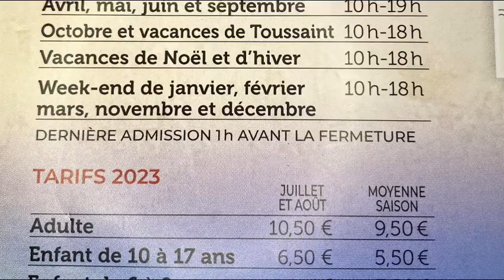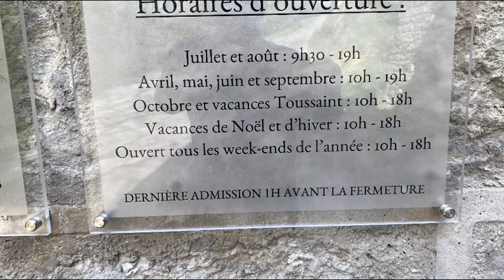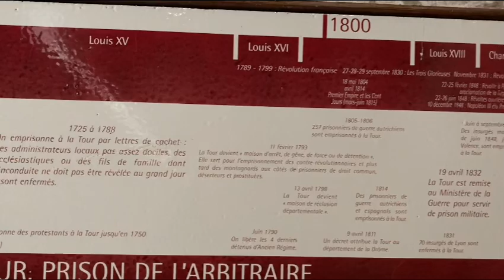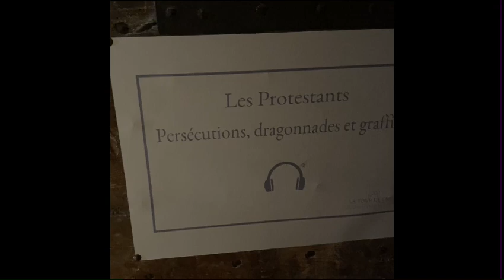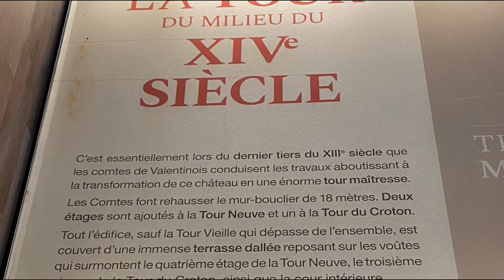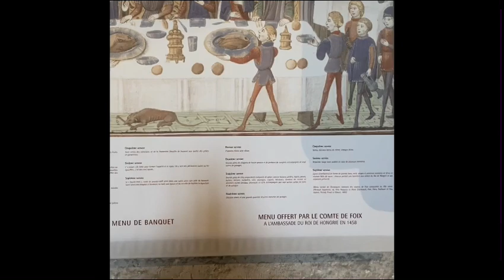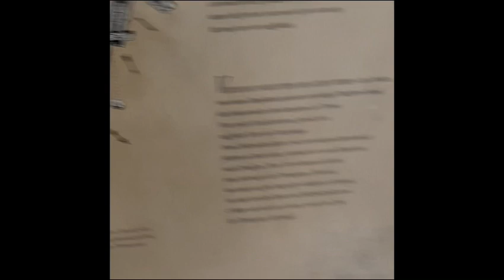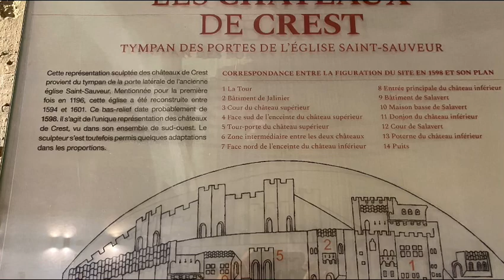La tour de Crest plus haut donjon de France-prison d’état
VALLEE DE LA DROME A 30 MINUTES DE VALANCEET DE DIE
900 ANS D'HISTOIRE
Tour de Crest
Les deux vies de la Tour
LIEU DE POUVOIR FÉODAL
La construction de la Tour de Crest débute au XIIe siècle. Elle constitue l’élément majeur d’un imposant château que se disputeront les comtes de Valentinois et les évêques-comtes de Die. En 1217, il est assiégé sans succès par Simon de Montfort, le chef de la croisade contre les Albigeois. Au XIVe siècle, les comtes de Valentinois agrandissent la Tour. Avec ses quinze salles sur cinq niveaux, elle illustre parfaitement le système architectural de défense au Moyen Âge.
Ses dimensions, 32 mètres de long, 20 mètres de large et 52 mètres de haut, en font le plus haut donjon de France parvenu jusqu’à nous. Herses, bretèches et meurtrières révèlent toutes les techniques utilisées contre l’assaillant !

Tour de Crest Plus haut donjon médiéval de France - Rhône-Alpes, Drôme
Tour de Crest Plus haut donjon médiéval de France - Rhône-Alpes, Drôme Copyright Florent DEBAUD - Office de Tourisme Coeur de Drôme
Lors de la guerre de Cent Ans, en 1419, le comté de Valentinois et le château de Crest deviennent propriété des rois de France. Sous le règne de Louis XIII, Richelieu lutte contre les Grands du royaume qui s’opposent au roi. Dans ce but, il fait détruire la plupart des forteresses qui ne défendent pas les frontières. En cas de rébellion, il prive ainsi les rebelles de points d’appui stratégiques. Si le château de Crest est bien démantelé en 1633, la Tour est conservée pour servir de prison

PRISON D’ÉTAT
La Tour de Crest est alors une prison dont on ne s’échappe pas. Des hommes de bonne famille y sont enfermés sans jugement, sur simple lettre de cachet signée du roi. Après la révocation de l’édit de Nantes en 1685, on y détient aussi de nombreux protestants qui tentent de fuir le royaume. Des prisonniers de guerre, de droit commun et des détenus politiques y sont aussi incarcérés suivant les époques. Symbole du pouvoir et de l’arbitraire royal, la Tour est surnommée la « Bastille du Sud ». La Tour reste une prison après la Révolution française. En 1851, les opposants républicains au coup d’État de Napoléon III sont les derniers prisonniers à y être enfermés.

UNE TENTATIVE D’ÉVASION SPECTACULAIRE
À 70 ans, Philippe Rivoire est enfermé à Crest depuis douze ans. Il tente de s’évader avec deux autres prisonniers. Ensemble, ils tressent une corde avec des draps et descellent les barreaux d’une fenêtre de la façade est ; mais la corde est trop courte et Rivoire se tue en tombant de plus de dix mètres. Les deux hommes qui le suivaient se retrouvent suspendus dans le vide et doivent appeler à l’aide. Ils sont secourus par les gardiens avant d’être ramenés en prison.

NOUVEAU PARCOURS DE VISITE
Dès votre entrée dans la Tour, vous serez accueillis par un gardien de prison du XIXe siècle, il vous équipera d’un casque audio nouvelle génération. Grâce à ce système vous pourrez visiter la Tour en compagnie d’Alexandre de Montrond, ancien major de la Tour au XVIIIe siècle.
Grâce à des mises en scènes et à des cellules reconstituées, vous remonterez les neuf siècles d’histoire de la Tour de Crest pour y découvrir les conditions de vie des détenus, leur quotidien, les gardiens, les tentatives d’évasions, la relation entre le monument et la ville de Crest et, bien sûr, les graffitis de la Tour.

VOUS DÉCOUVRIREZ DANS LE PLUS HAUT DONJON DE FRANCE
 Une tour médiévale (XIIe – XIVe siècle), des fortifications et une résidence seigneuriale

 Un système défensif médiéval extraordinaire

 Des maquettes sur l’architecture complexe et l’évolution de trois tours imbriquées :
la Tour Vieille (XIIe siècle),
la Tour Neuve et celle du Croton (XIVe siècle)

 Une terrasse couverte à 7 plans inclinés
pour recueillir les eaux de pluie et alimenter une citerne profonde de 9,30 m pouvant contenir jusqu’à 65 000 litres

 Des cellules de prison
occupées pendant 3 siècles par hommes, femmes et enfants

 Des graffitis,
témoignages des souffrances et espoirs des détenus

 Des documents historiques
(lettres de cachet, pétitions…) de l’époque carcérale

 Au sommet, des tables d’orientation
illustrant la vue panoramique exceptionnelle de la vallée et les reliefs de la Drôme, du Vercors, des monts d’Ardèche…

 Des mises en scène historiques de différentes époques de la Tour de Crest permettant de mieux comprendre les conditions de vie dans la Tour.

 Une production sonore ambitieuse et originale vous transportant dans 9 siècles d’histoire